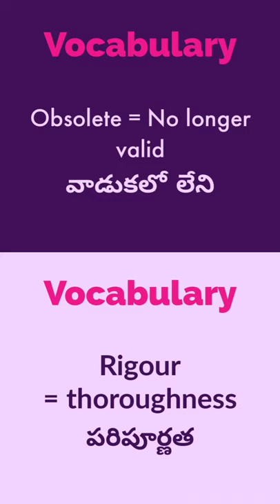vocabulary | Vocabulary hunt | english Vocabulary words with telugu meaning | daily used vocabulary